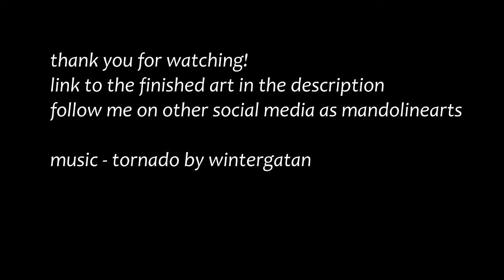YOI SPEEDPAINT | yuuri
yes i know the quality sucks but i filmed this on my childhood olympus camera that i tied to a bathroom mirror using duct tape and rubber bands, so pls accept it